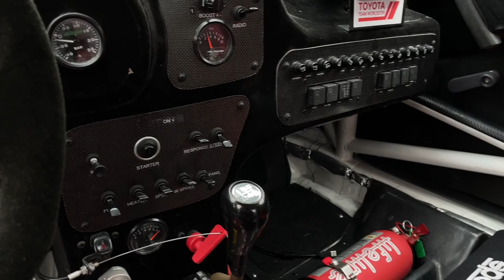1994 Toyota Celica ST185